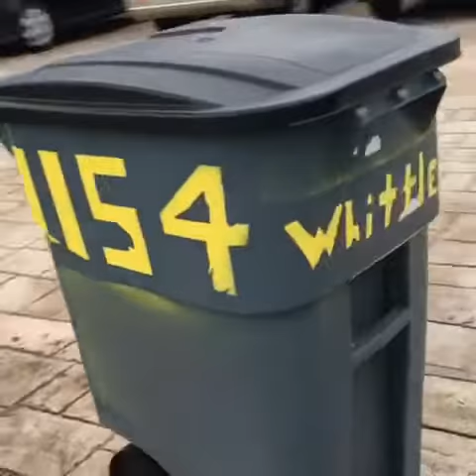Trash can art